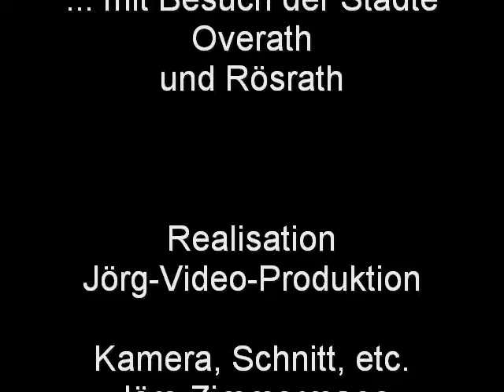Auf großer Tour durch den VRS 2010-5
Besucht wurden unter anderen im 5. Teil im Aggertal die Städte Overath und Rösrath.
Zu sehen gab es bei der Wanderung durch diese Städte auch sehr viel Schnee im Februar 2010.